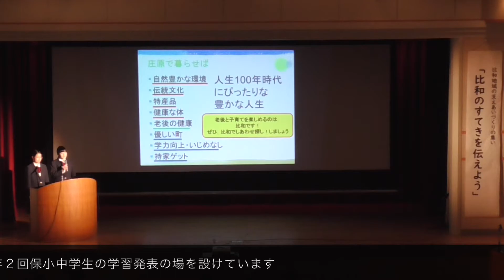特別奨励賞「里山比和の地域学校協働活動」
製作者：荒木幹さん
比和自治振興区では子育て支援充実の取り組みが地域の活性化につながると考え地域を挙げての協力体制づくりを進めています。特に未就学児、保育所、小学校・中学校の農業体験や郷土学習の内容を体系化し、学年に応じた指導がスムーズにできる組織づくりを目指しています。学校で行っている農業体験や郷土学習は、先人の里山で生きる知恵を学ぶもので生物多様性教育の内容を多く含んでいます。比和で行っている地域学校協働活動を紹介し、生物多様性教育や里山・田舎暮らしに興味を持っておられる多くの方に比和・庄原の魅力を少しでも感じてもらいたいと思い応募しました。